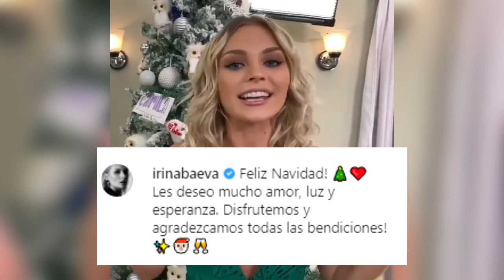IRINA BAEVA ES LA 1° EN ALEJARSE D GABRIEL SOTO? REAPARECE SOLA Y TRISTE DESPUÉS DEL VIDEO 35CÁNDALO